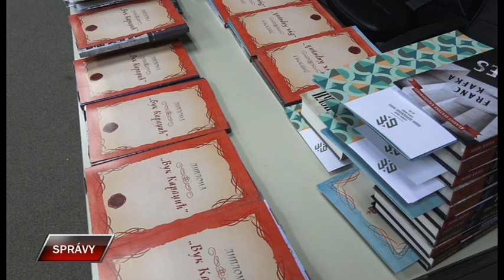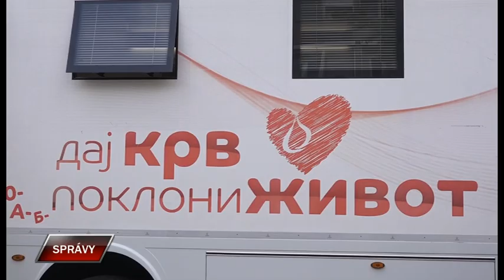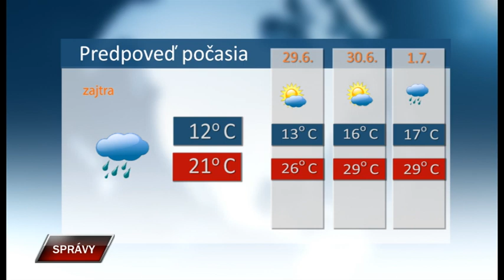Spravy 27 6 2023